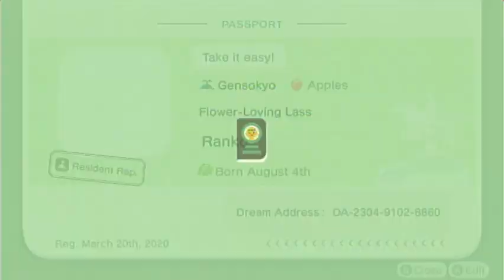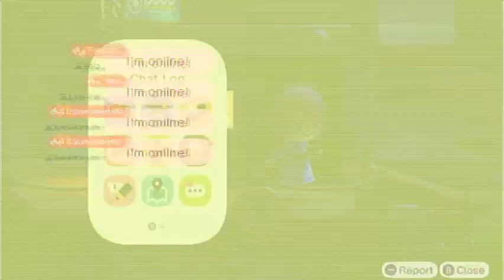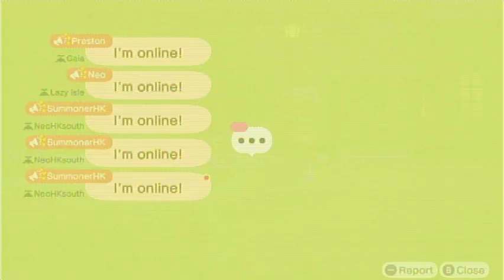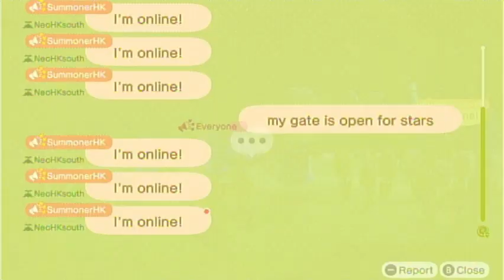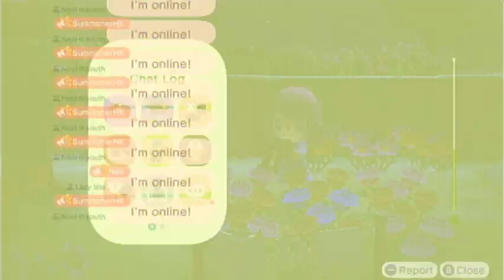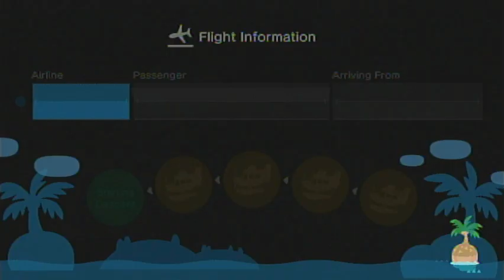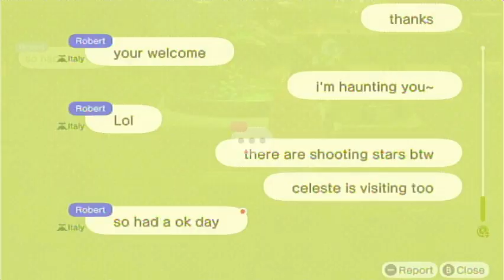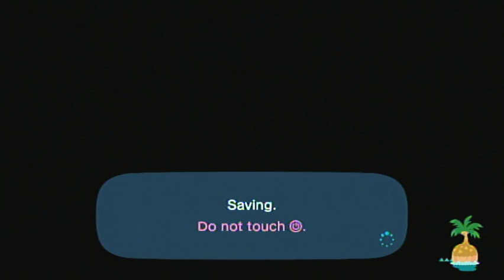Animal Crossing: New Horizons [Day 211b]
Played on: October 16th, 2020 (UTC-4:00)

Current Neighbors
Plucky
Felicity
Greta
Gabi
Kiki
Marina
Whitney
Molly
Chrissy
Bunnie